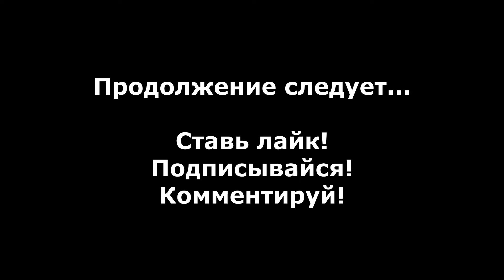Saints Row 3 прохождение без комментариев - № 92 Commander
Прохождение Saints Row 3 без комментариев, угон Commander.